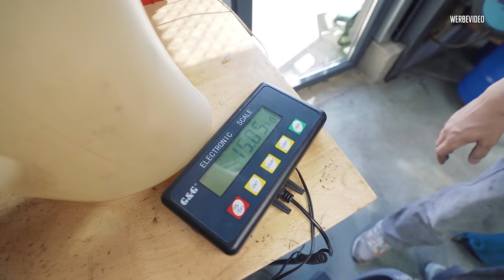JP Performance - Audi RS6 neue Felgen | Ihr entscheidet!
Welche Felge steht dem Schiff nun mehr?